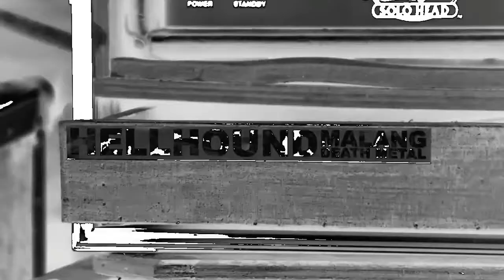Hellhound - Bizzare Insight [Footage]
Hellhound Live at Showcase Indieclothing Carnival Malang 2015.